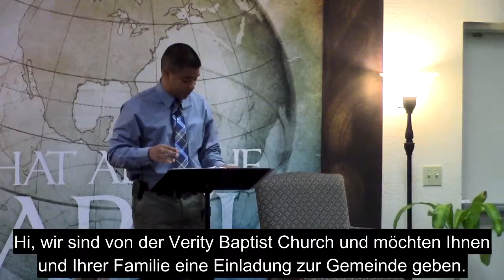Seelengewinnen Seminar – Lektion 2 – Die Fragen (Verity Baptist Church)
Angenommen, du würdest heute sterben: Bist du dir zu 100% sicher, dass du in den Himmel​ kommst?